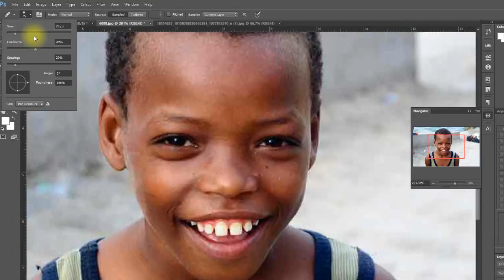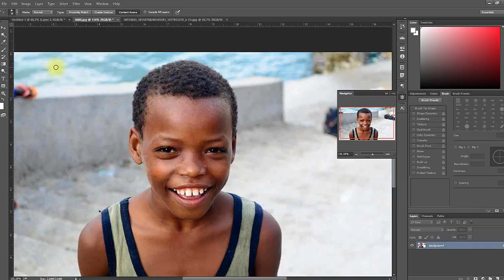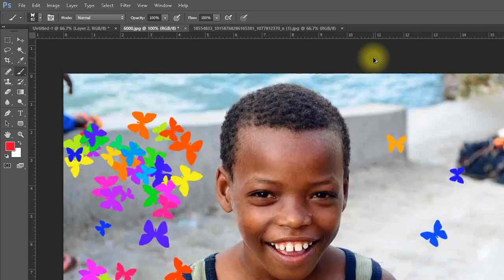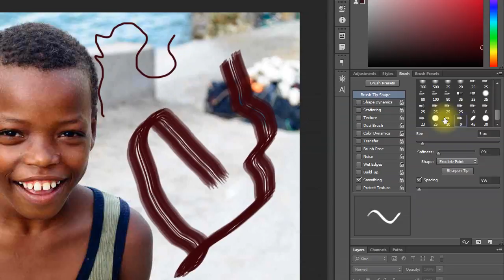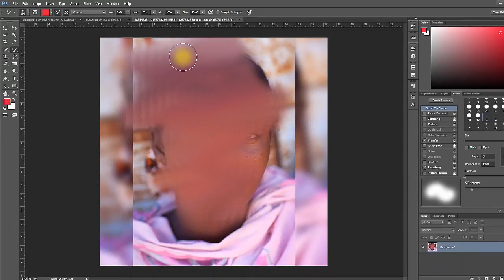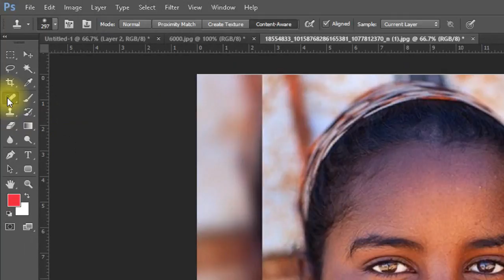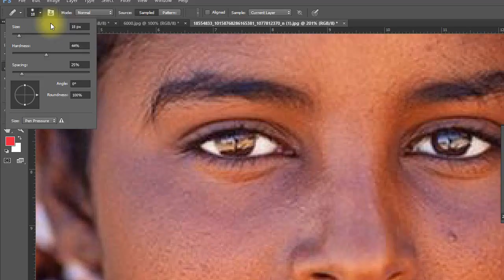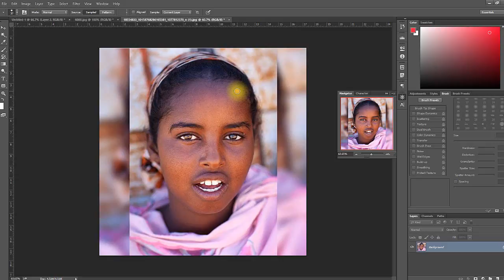Photoshop Casharkii 3aad